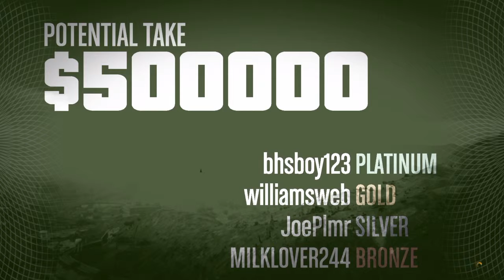GTA Online heists W/ Williamsweb, bhsboy123 and Joeplmr #5 Prison Break!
Another heists video